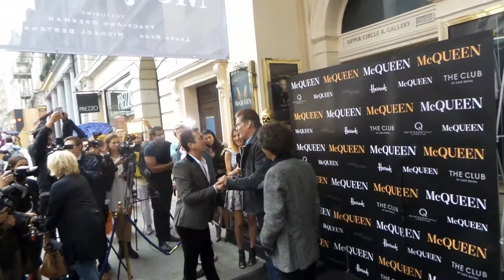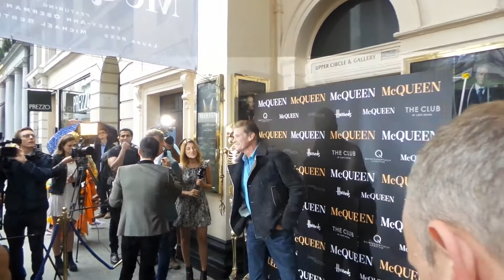David Hasselhoff in London 27 08 2015 (1)